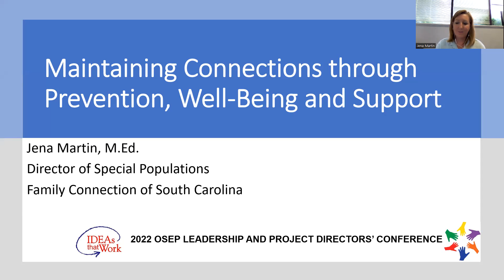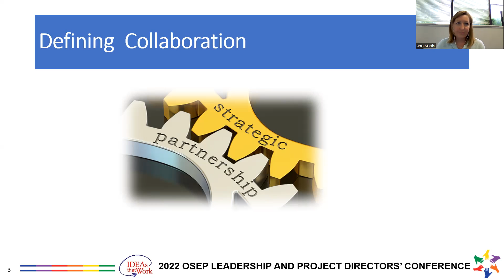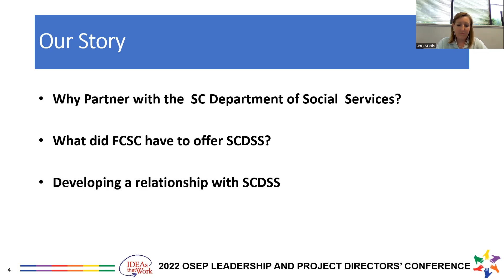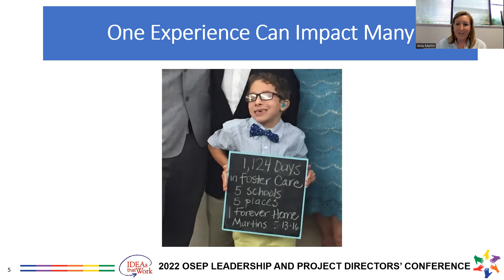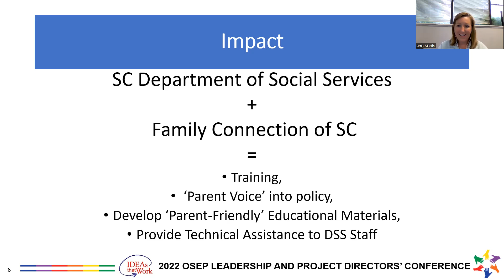Maintaining Connections Through Prevention Well-Being and Support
This session will highlight the first collaborative effort between Family Connection of South Carolina, the State's Parent Training and Information Center (PTI), and South Carolina Department of Social Services (SCDSS) to create an intentional partnership to streamline communication and provide direct support, resource linkage, and training opportunities to enhance future health and education outcomes for one of the State's most vulnerable populations.

Presenters: Jena Martin, Family Connection of South Carolina; Sally Baker, Family Connection of South Carolina